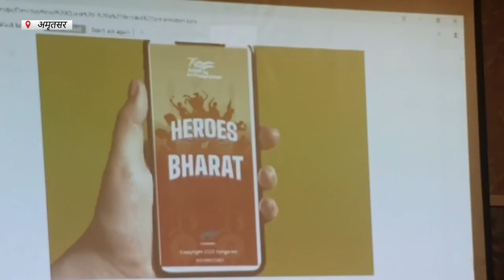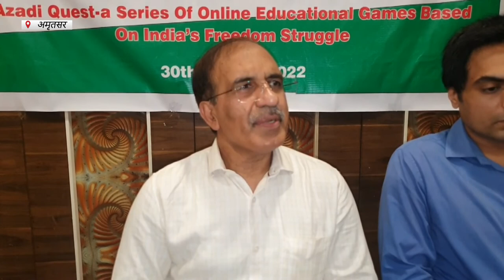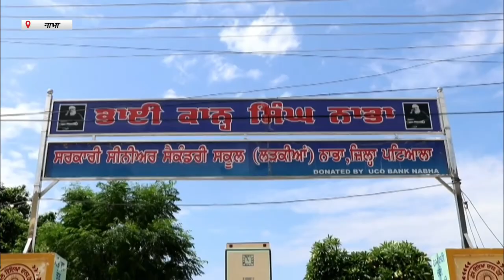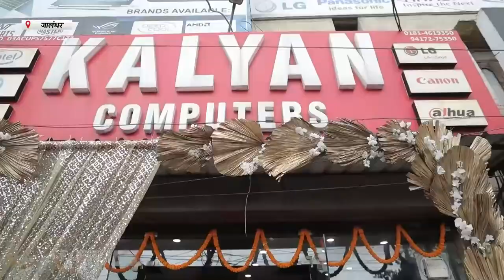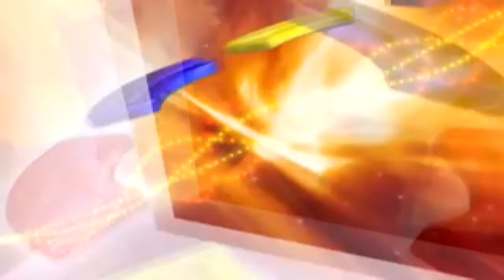Hulchul Prime Bulletin | 30 August 2022 | Hulchul TV